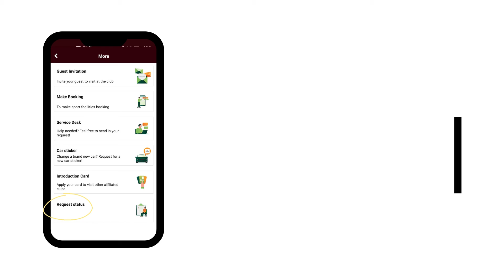BOOK THE CLUB FACILITIES